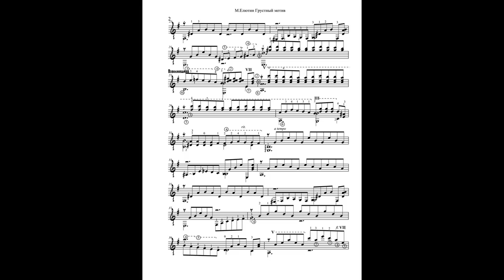что нас окружает ч 2 - презентация флеш-карточек по методике Шичида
Презентация флеш-карточек содана по методике Макото Шичида.
скорость показа 1 сек,
количество 94 карточки